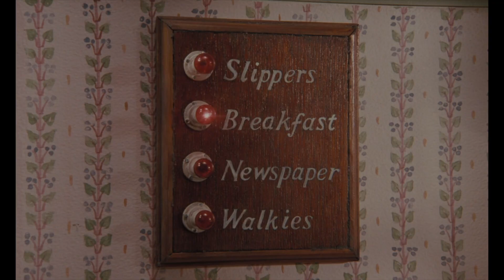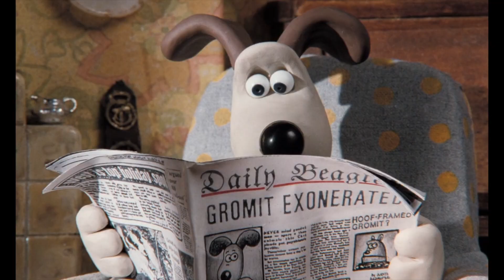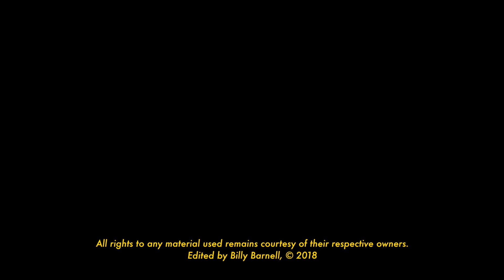Wallace & Gromit | Three Shorts & A Film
Enjoy this trailer I cut for the first three classic short films of Wallace & Gromit, along with their feature debut, 'The Curse of the Were-Rabbit'.
Some people have asked why I didn't include 'A Matter of Loaf and Death' and honestly it was because at the time of editing it was the entry I was least familiar with and had the least affection for. If I was to make the trailer now, I would no doubt include it in the interest of being comprehensive.